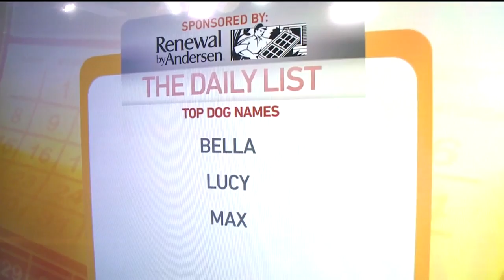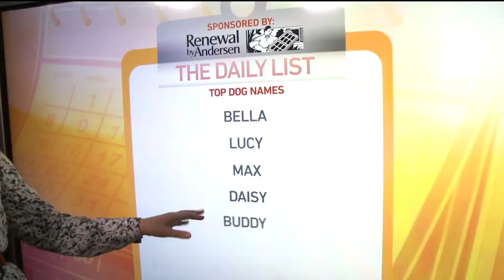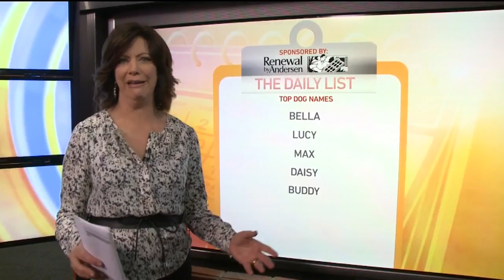Daily List: Top Dog Names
On the Daily List, Marianne is giving you three of the top dog names for National Dog Day.